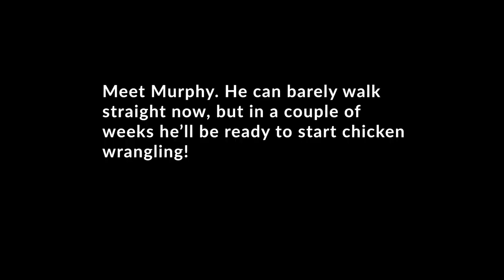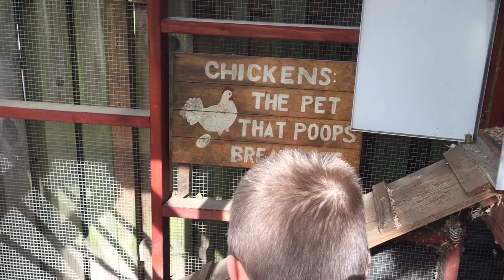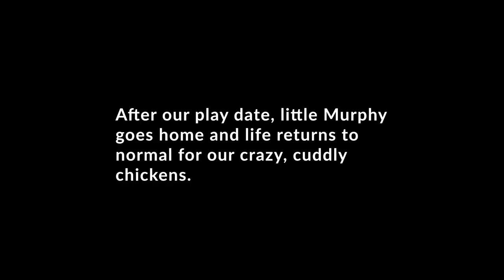Puppy pug meets backyard chickens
Murphy may just be a pug puppy, but he's already learning his way around backyard chickens.